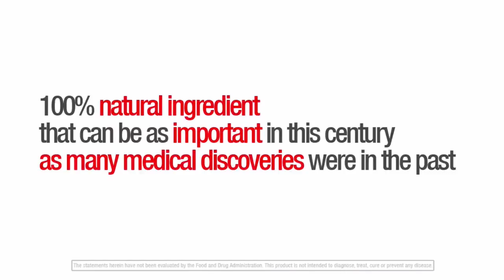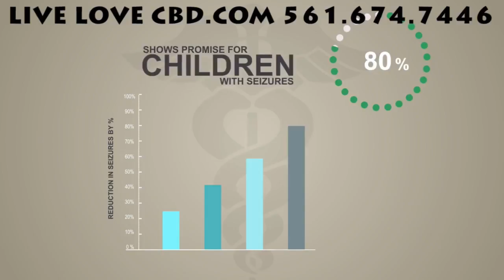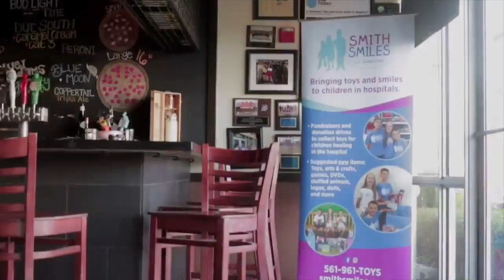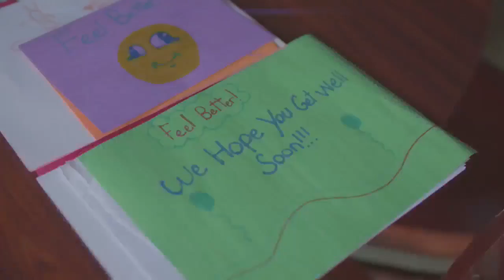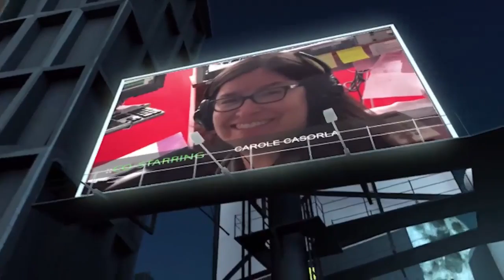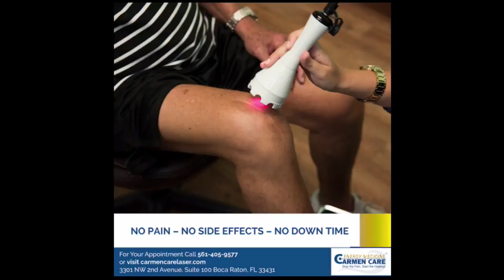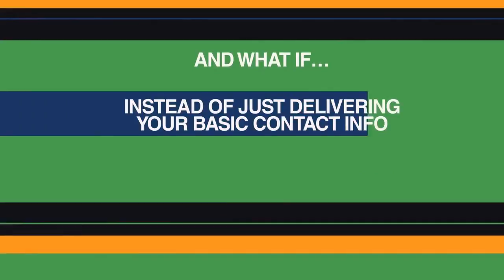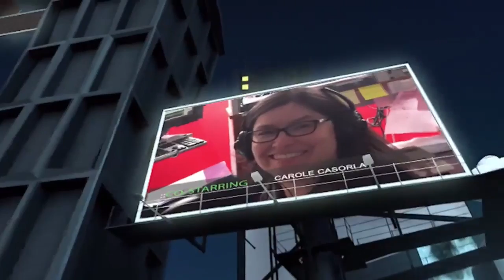Totally Tuesday! - The Brooklyn Cafe with Dawn and Freddy 7/03/18